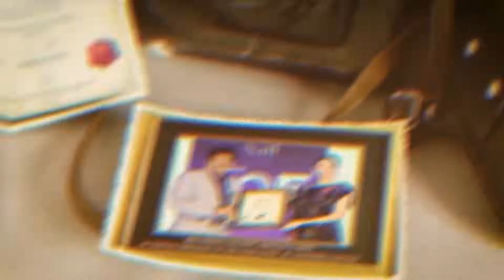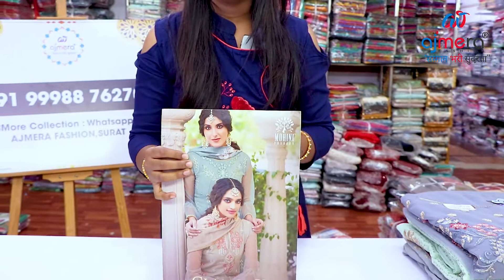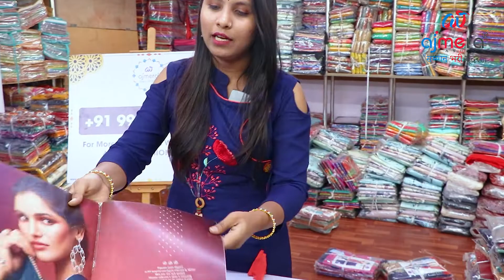Pakistani Suits Wholesale Market, Lawn Cotton,Fancy Dress Material, Latest Cotton Salwar Suits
Ajmera Fashion.

suit wholesale market in ludhiana,
suit wholesale market in kolkata,
suit wholesale market in ambala,
suit wholesale market in ahmedabad,
suit wholesale market in mumbai,
suit wholesale market in chandni chowk,
suit wholesale market in ludhiana 2022,
suit wholesale market near me,
than ke suit wholesale market in delhi,
than wale suit wholesale market,
ladies suit manufacturer in surat,
ladies suit manufacturer in delhi,
ladies suit manufacturer in ahmedabad,
ladies suit manufacturer in ludhiana,
ladies suit manufacturer in mumbai,
ladies suit manufacturer in kolkata,
ladies suit manufacturer in amritsar,
ladies suit manufacturer in jaipur,
ladies suit manufacturer in india,
pakistani suits wholesale market delhi,
pakistani clothes wholesalers in lahore,
pakistani suits wholesale in hyderabad,
pakistani suits wholesale in ludhiana,
pakistani suits wholesale in mumbai,
pakistani suits wholesale in surat,
pakistani lawn suits wholesale in hyderabad,
pakistani suits in wholesale price,
pakistani suits online india wholesale,
dress material wholesale,
dress material wholesale in hyderabad,
dress material wholesale in chennai,
dress material wholesale in kolkata,
dress material wholesale in bangalore,
dress material wholesale in ahmedabad,
dress material wholesale in surat,
dress material wholesale in mumbai,
dress material wholesale in delhi,
dress material wholesale in chickpet,
dress material wholesale price,
pranjul cotton dress material wholesale price,
balar dress material wholesale price,
shree ganesh dress material wholesale price online shopping,
mcm lifestyle dress material wholesale price,
mayur dress material wholesale price,
cotton dress material wholesale price,
dress material wholesale online,
dress material cotton wholesale online,
wholesale bandhani dress material online,
online wholesale dress material surat,
churidar wholesale in hyderabad,
churidar wholesale in coimbatore,
churidar wholesale in erode,
churidar wholesale in trichy,
wholesale churidar in chennai,
churidar wholesale in bangalore,
readymade churidar wholesale in chennai,
readymade churidar wholesale in erode,
churidar material wholesale price,
wholesale churidar materials online,
readymade churidar wholesale in bangalore,
readymade churidar wholesale in coimbatore,
readymade churidar wholesale in madurai,
readymade churidar wholesale in surat,
readymade churidar wholesale in tirupur,
readymade churidar wholesale in kolkata,
readymade suit manufacturers in surat,
readymade suit manufacturers,
readymade churidar manufacturers in tamilnadu,
suit manufacturer in delhi,
suit manufacturer in ludhiana,
suit manufacturer in surat,
ahmedabad suit manufacturers,
suit manufacturer in kolkata,
suit manufacturer in jaipur,
suit manufacturer in chandni chowk,
suit manufacturer in ahmedabad,
suit manufacturers in chandni chowk,
suit manufacturers in surat,
suit manufacturers in delhi,
suit manufacturers in ahmedabad,
suit manufacturers,
woolen suit manufacturers,
fancy suit manufacturers in surat